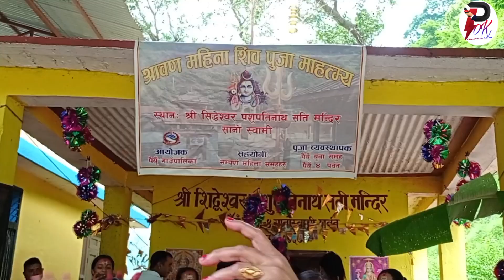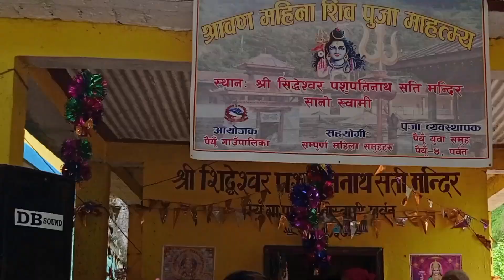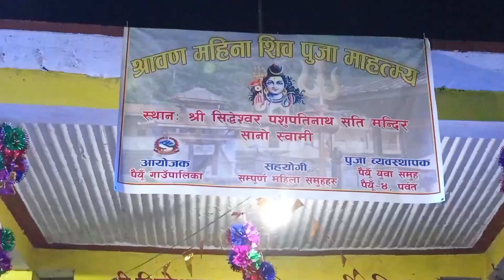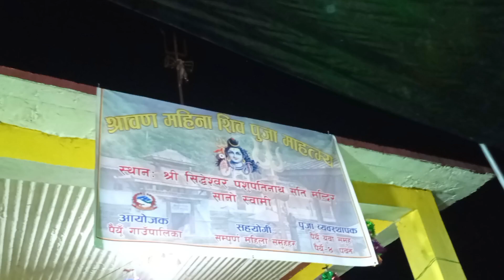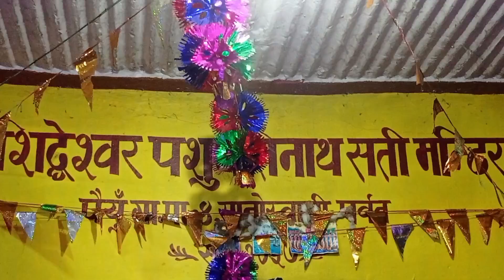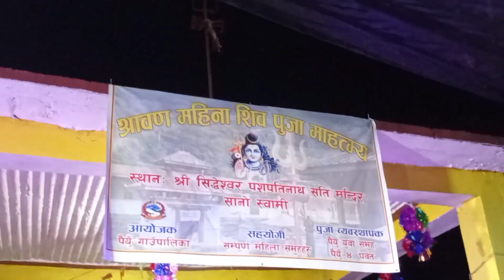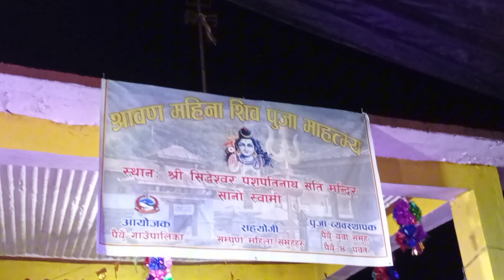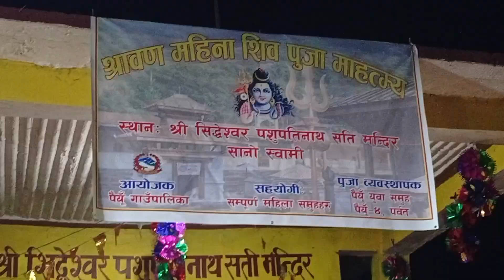माननीय पदम गिरी ज्यु किर्तनमा नाच्दै छमछमी हेर्नुस।माओल नै अर्कै बन्यो रमाइलो